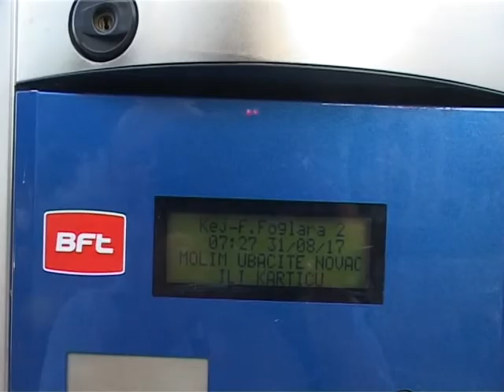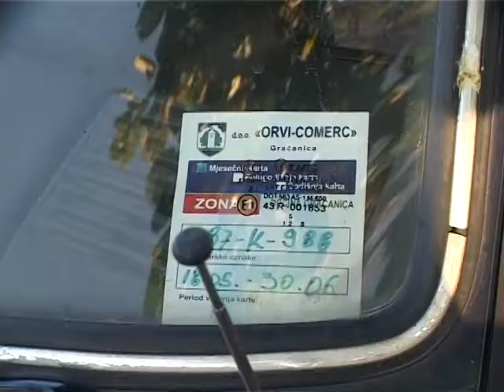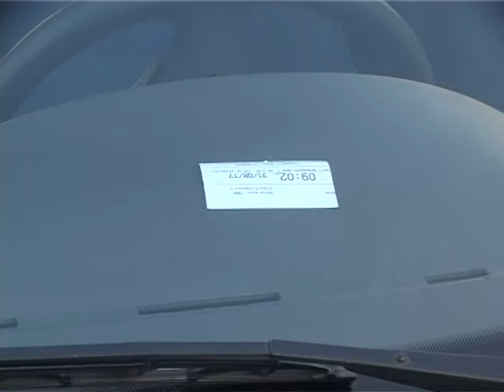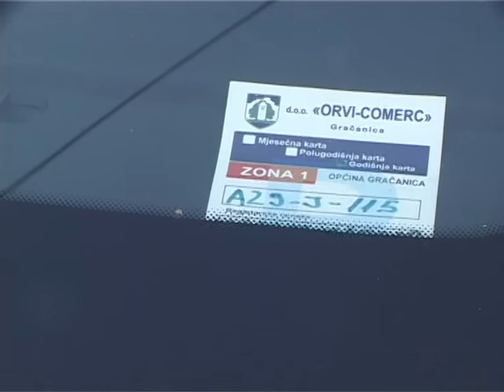ORVI Comerc uspiješno vodi poslove parkiranja u Gračanici